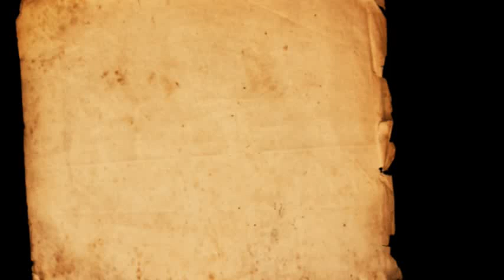แม่สอด - မာဲဆံက် / ตลาด 2560 - Mae Sot market 2017 - မဲဆောက် စျေး ၂၀၁၇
ตลาดแม่สอดเทศบาลนครแม่สอด. City in Tak province, Thailand